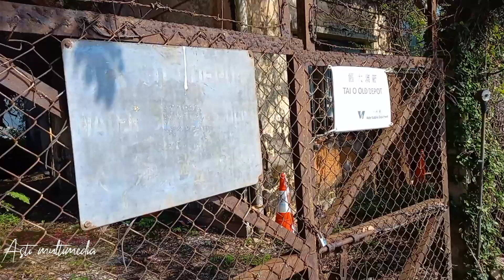Rumah tua di Hongkong